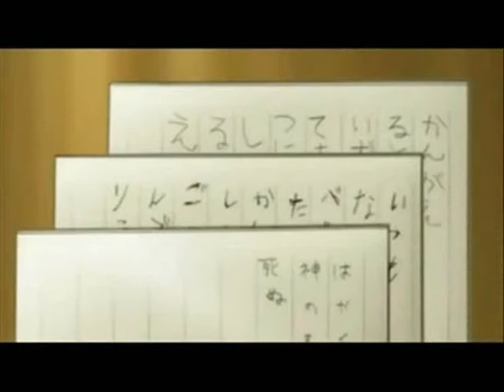Death Note Parody Spoof Full Movie In English Part 4